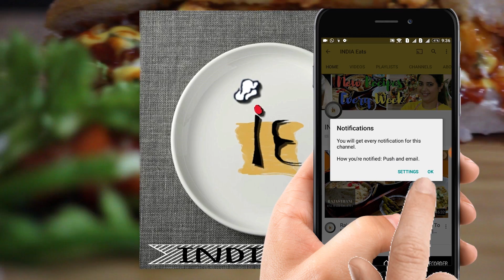Mocha Frappe | How to Make Starbucks Mocha Frappuccino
Frappé coffee  is a Greek foam-covered iced coffee drink made from instant coffee. The coffee can be made either with a cocktail shaker or an appropriate mixer. One or two teaspoons of instant coffee (traditionally Nescafe), sugar (to taste), Chocolate Icecream, milk and a little vanilla essence are blended to form a foam, which is poured into a tall glass.

So try this chocolate mocha frappe recipe at your home.